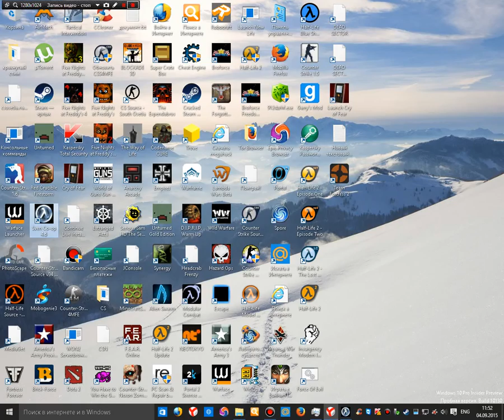PARANOIA Прохождение #2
Happy watching! =)